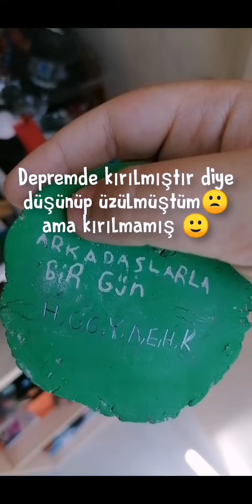DEPREM'DEN SONRA BİNA'YA ÇIKIYORUZ 😢